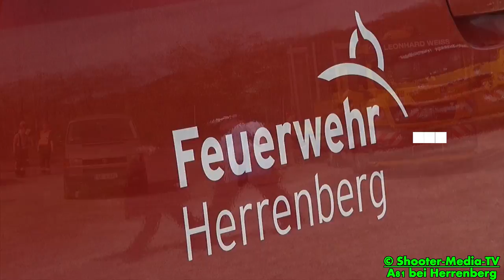[E] - SCHWERES UNGLÜCK || Tödlicher Arbeitsunfall || Baustelle A81 [Schönbuchtunnel] bei Herrenberg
[E] - Ein schweres Unglück [tödlicher Arbeitsunfall] ereignete sich auf einer Baustelle an der A81 [Schönbuchtunnel] bei Herrenberg.

[ Zu einem Arbeitsunfall mit tödlichem Ausgang kam es am Donnerstag gegen 13:45 Uhr auf einer Baustelle an der BAB 81 im Bereich Herrenberg. Der 25 Jahre alte Fahrer eines Lkw sollte einen Tieflader abholen, der auf der Betriebsumfahrt neben dem Schönbuchtunnel stand. Ersten Ermittlungen zufolge drehten wegen der dortigen Steigung und der Schotterpiste an seinem Lkw die Reifen durch, so dass der Fahrer ausstieg, um den Tieflader über das Gefälle langsam zum Lkw rollen zu lassen und anzukuppeln. Dabei wurde er zwischen Zugmaschine und Anhänger eingeklemmt und tödlich verletzt. Neben dem Rettungsdienst, der mit Hubschrauber und einem Fahrzeug an den Unfallort kam, rückte die Feuerwehr Herrenberg mit vier Fahrzeugen und 15 Einsatzkräften aus.

Hinweis: Pressearbeit und Dokumentation von der Arbeit der Rettungs- und Hilfsorganisationen beschränkt sich leider nicht immer auf Einsätze mit einem "Happy End".
Nur die Einsätze zu dokumentieren, die für die Feuerwehr oder auch andere Hilfsorganisationen nur ein gutes oder schöneres Ende haben, das wäre eine verfälschte Darstellung der Tätigkeiten von Einsatzkräften.
Wie immer in meinen Dokumentationen wurde die Pietät und Privatsphäre auch hier gewährt, und die rechte Seite mit dem abgedeckte Unfallopfer vor dem Abtransport nicht gefilmt.

©Shooter-Media-TV/Stuttgart - 04/2014 - A81 bei Herrenberg - Sony HDR-PJ780VE - Full HD

[E] = Einsatzdokumentation
[F] = Fahrzeugvorstellung/Fahrzeugpräsentation
[JF] = Jugendfeuerwehr

Ereignis- und Filmdatum:
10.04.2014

Eingesetzte Hilfs- und Rettungskräfte:
Feuerwehr Herrenberg
Rettungsdienst Böblingen
Polizei Böblingen

Einsatzzeit/Einsatzdauer:
ca. 2-3h

Verletzte:
1 tödlich Verletzter

Genaue Örtlichkeit:
A81 Fahrtrichtung Singen bei Herrenberg kurz nach dem Schönbuchtunnel im Landkreis Böblingen.